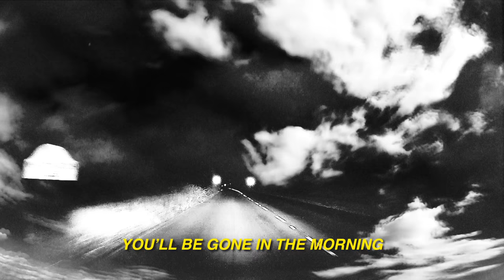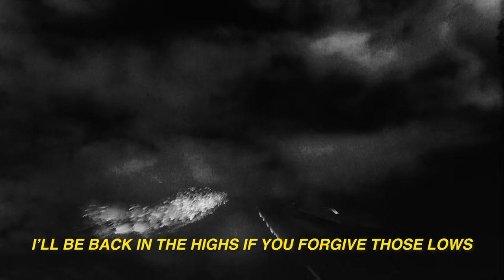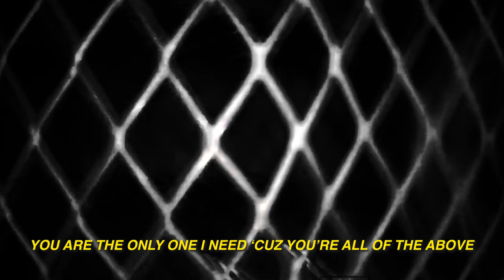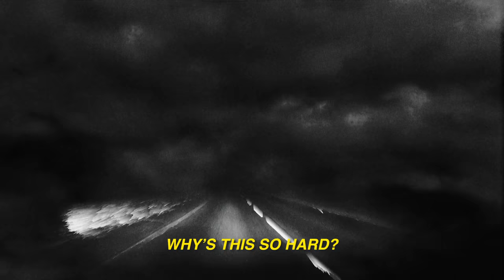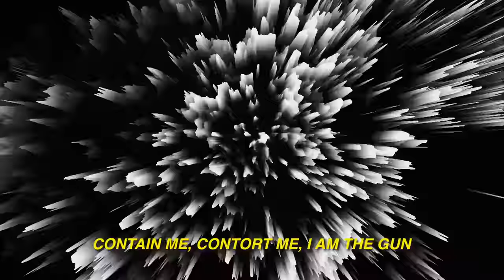Black Foxxes - Badlands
Taken from the self-titled album, out now:
I am confused and obsessive why’s this so hard
I am staggeringly intent on fucking all of this up
Will you use me
Use Me
Please get your fix
You’ll be gone in the morning
I am confused, conflicted, why’s this so hard
I am contorted in my vision
Why’s this so hard
There is comfort in silence
All talk is weight
I’m conscious I have made too many fucking mistakes
I am a void
A Prison
The source of my hate
I am blaming my condition on all of my mistakes
I am
Holy Hell why’s this so hard
I am avoiding the solution ‘cuz I love sabotage
If you give me the chance
Wait til I’m home
I’ll be back in the highs if you forgive those lows
I am comfortably wasted
Comfortably numb
I am so out of touch
I am all of the above
I am twisted sister
You are the only one I need ‘cuz you’re all of the above
I am confused & conflicted
Wait
Why’s this
Visualise this
Visualise that
Cat got your tongue
It’s self sabotage
Visualise this
Visualise that
It’s self sabotage
Come find me
Contain me, contort me, I am the gun
All of this
Wait
All of this
I crave a sensation
This is not time to go outside
This is not the time to go outside
The wind here never changes
I am the sea
This repetitive child swims sideways
Gannets dive into a whirlpool of black
When the grass hits your toes
And the warmth hits your tongue